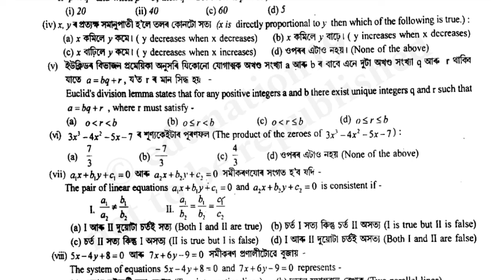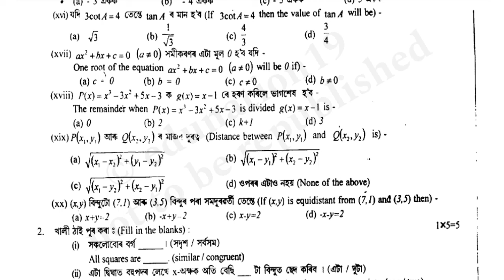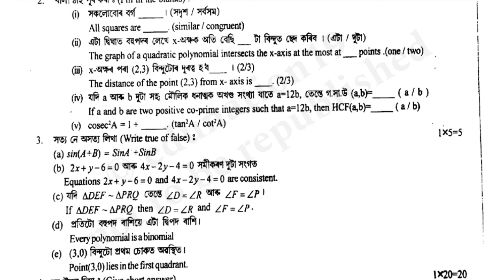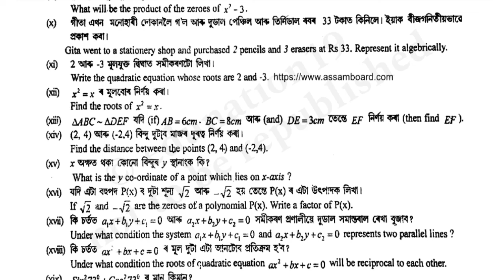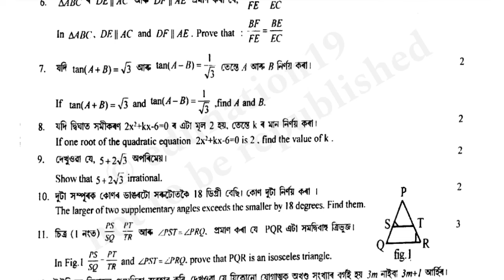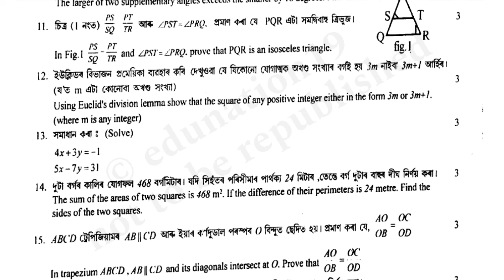Class 10 Maths Half Yearly Exam Question Paper| Class 10 Previous Year Question Paper SEBA